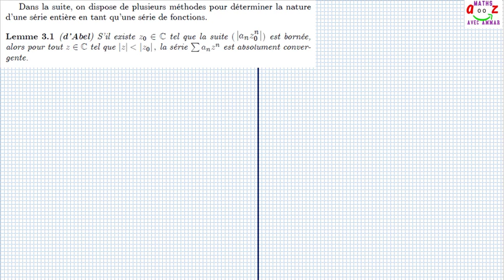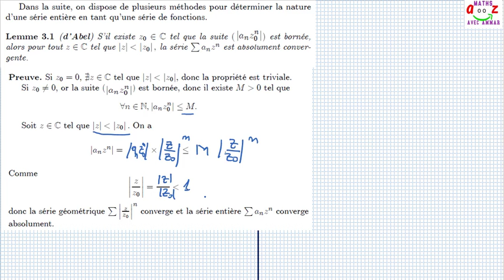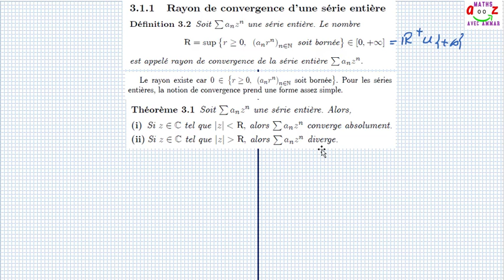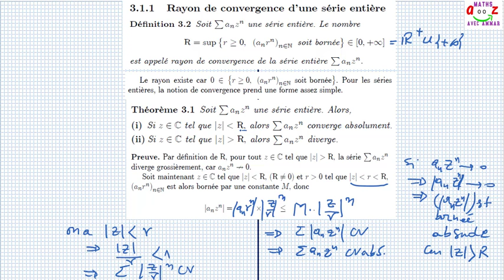Cours de séries entières. Définitions et propriétés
On va présenter dans cette vidéo la définition d'une série entière et quelque propriétés élémentaires, puis on va démontrer le lemme d'Abel et la vidéo est achevée par la définition du rayon de convergence d'une série entière et par détermination de la nature d'une entière à partir de son rayon de convergence.